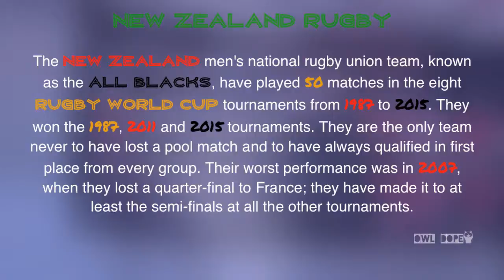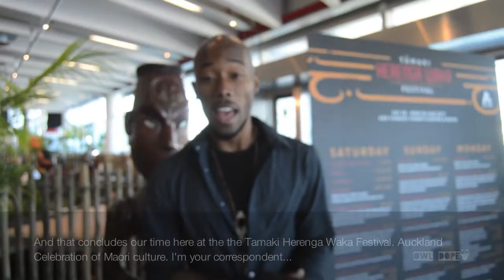TAMAKI HERENGA WAKA FESTIVAL: A celebration of Auckland's Maori Culture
OWL DOPE is a Travel series on Scarab Luminosity that looks for unique places and events around the world. Our host takes a quick peek into the last day of the Tamaki Herenga Waka Festival in Auckland New Zealand. This is a celebration of Maori culture, who are the indigenous inhabitants of New Zealand.